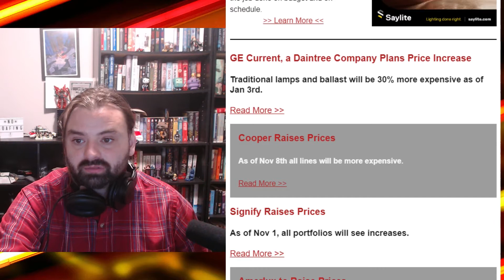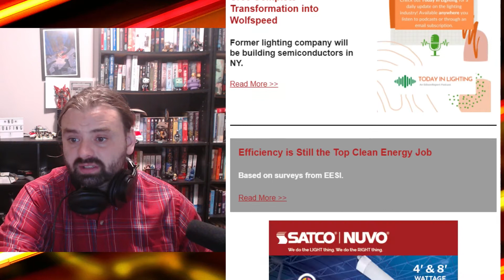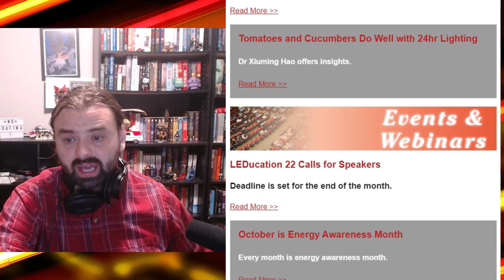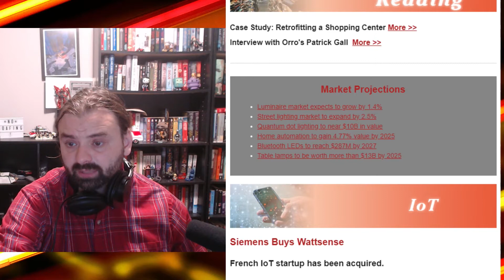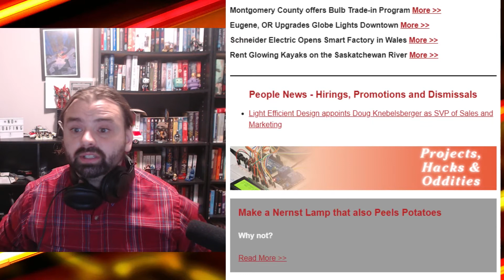Higher Prices / Fewer Players - The Lighting Industry News Brief October 11th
also more musical lasers

The Lighting Industry News Brief is a news commentary series from Scott Wachter, Producer of Get a Grip on Lighting offering thoughts and opinions on the week's events and announcements. Get the text version of the Light Read in your mailbox every Monday morning by visiting this link